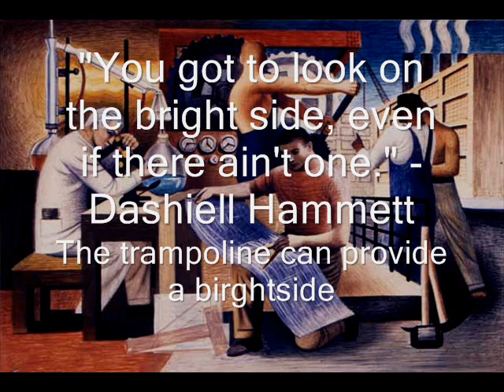30s Project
a